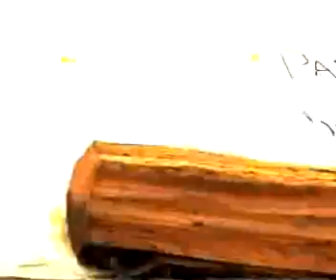ROMERIA DEL ROCIO - AZAGRA - 25 MAYO 2013 - parte4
REPORTAJE DE NAVARRAMUNDOVISION PARA TV AZAGRA